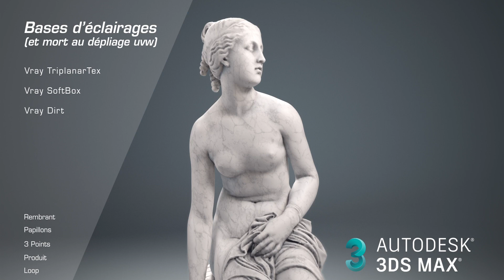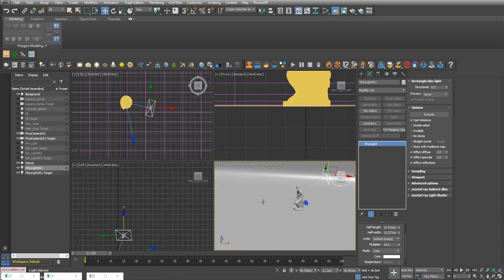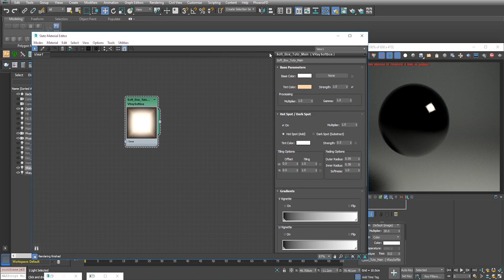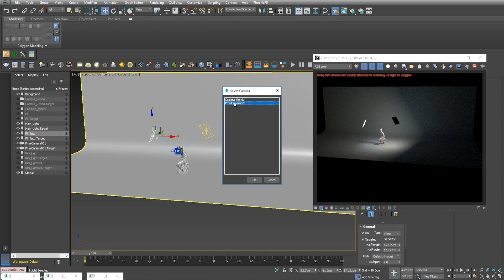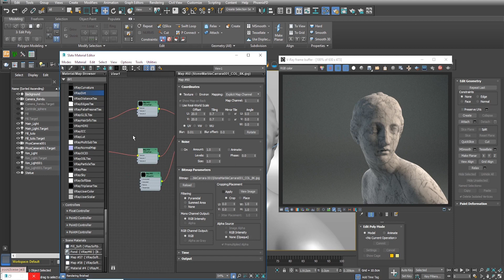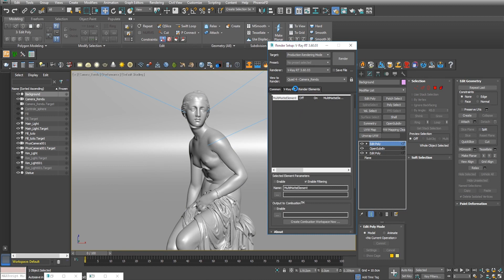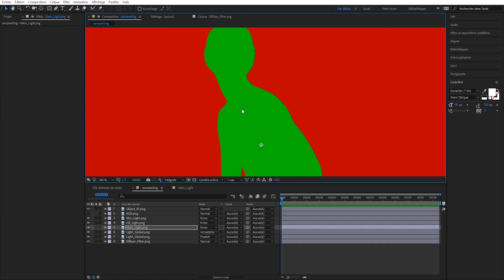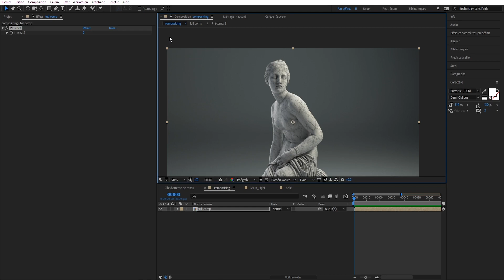Tutoriel Éclairage studio/ Triplanar mapping / Dirt node /Render element sur Vray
Un tuto sur les basiques de l'éclairage sous 3DS Max et Vray , grace au node soft box. Le texturing sans dépliage uv grâce au triplanar texturing, l'utilisation du vray dirt node,  et l'utilisation des passes de rendus (render elements), notamment les light selection et les multimattes.  Bon rendus à tous.

Logiciels:

-Autodesk 3dsMax

-Chaos group Vray

Crédit:

-Fond d'écran: BouAbdellah Boutiba